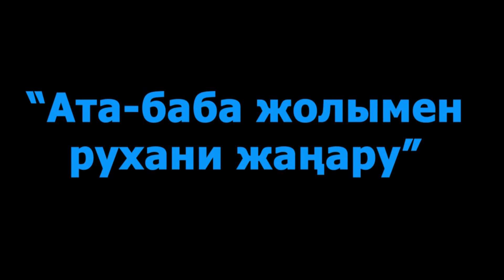Артағы ұрпақтарға не қалдырып барамыз бүгінгі үлкендер қайғы бар ма ілімнен